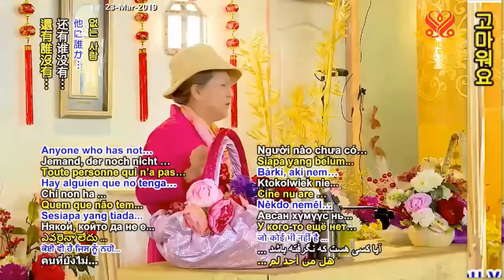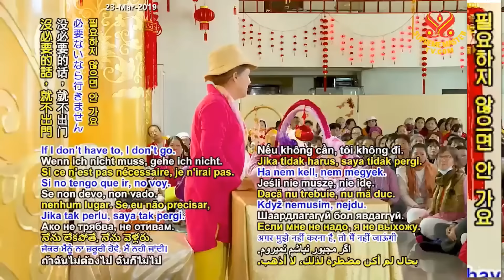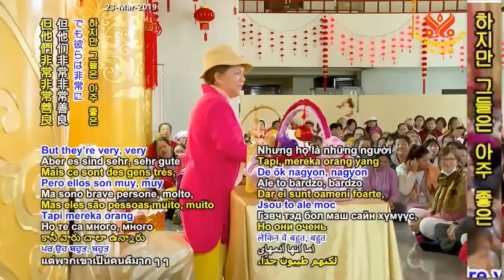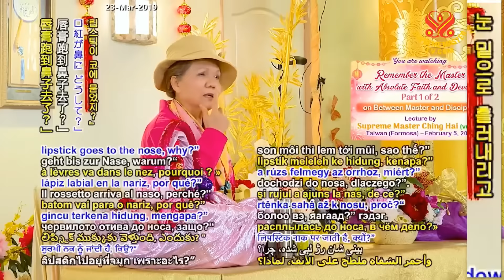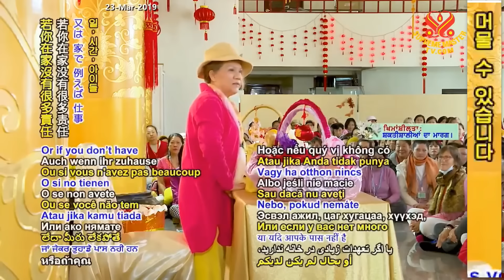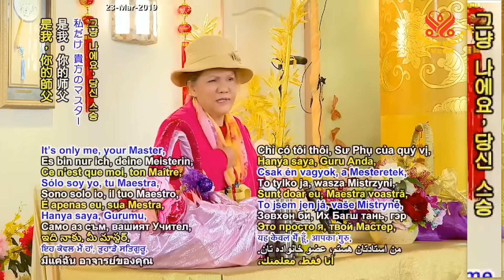Remember the Master with Absolute Faith and Devotion, New Land, P1/2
Lecture by Supreme Master Ching Hai, New Land, Taiwan, (Formosa) -  Feb 5, 2019